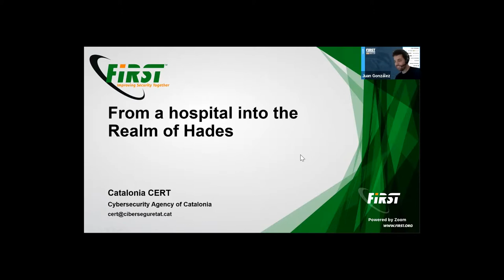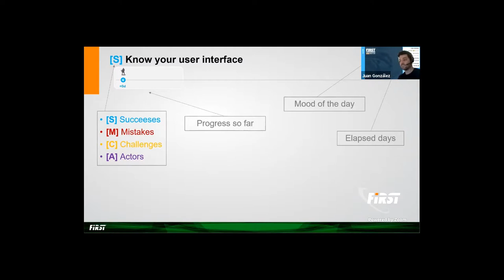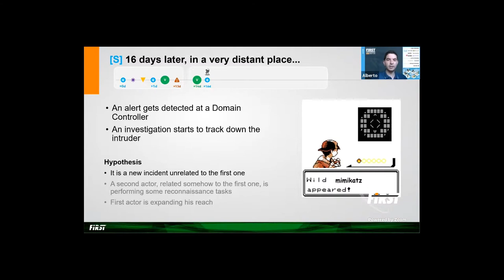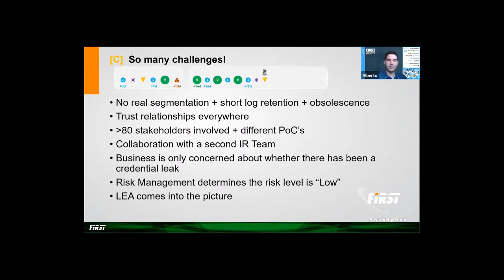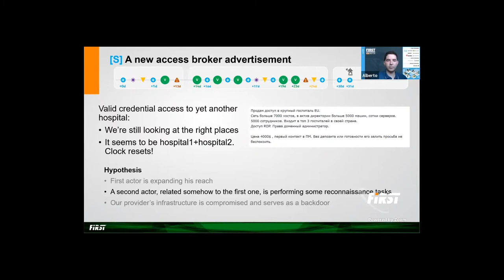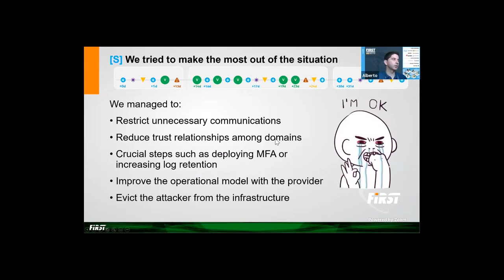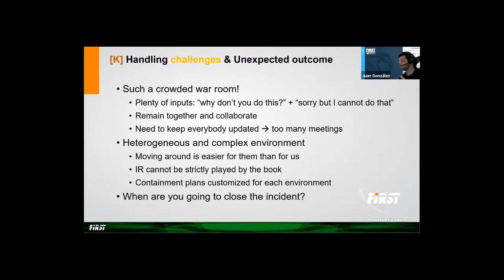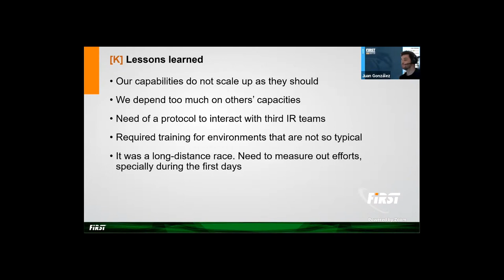From a Hospital into the Realm of Hades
Speakers: Alberto Magallon Sabado (Cybersecurity Agency of Catalonia, ES), Juan Gonzalez (Cybersecurity Agency of Catalonia, ES)

In 2020 the whole world had to adapt to an unprecedented global crisis. Deep changes were applied overnight, which helped set up the right conditions for some critical cyber security incidents to happen. In the case of Catalonia-CERT, our journey took us from a genuinely worrying incident at a hospital, to a situation where almost 60% of the infrastructure of the Catalonia’s Government was potentially at serious risk of being compromised, including more than 122K users and up to 50K workstations. To this day we do not know for sure how the Realm of Hades really looks like, but at that time it seemed to us that we were about to find out. Fortunately, we fought our way back among the living and now, wiser and stronger, we want to share with our fellow incident handlers and analysts what we learnt from this amazing adventure. Hopefully, this will allow them to avoid ours mistakes and reproduce some of our successes if they ever find themselves in a similar adverse situation.

Currently, Alberto Magallon, develops the function of Head of Incident Response and Threat Hunting of the Cybersecurity Agency of Catalonia  for the prevention and protection of cyber threats and the early response to cybersecurity incidents in the Catalan public administration.  Alberto, with more than 7 years of experience in cybersecurity, has developed different roles always linked to SOC/CERT services such as read team, threat intelligence and incident response. Computer engineer with a master's degree in cybersecurity and holds several certifications such as CISSP, he is a regular speaker at national conferences such as FIRST technical colloquia or CSIRT.es.

Juan is a computer scientist with more than 12 years of experience, leading threat analysis teams and working as a pen-tester, a low-level software developer and a file systems researcher. Currently I am the manager of the Catalonia CERT, from where we respond to cyber incidents and provide our constituency with the knowledge and the action plans required to reduce the impact of cyber threats